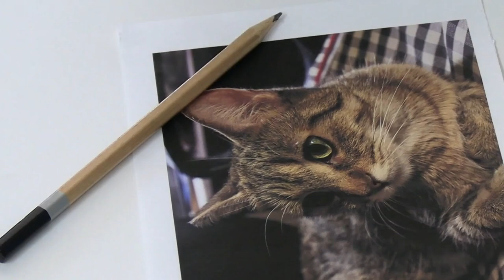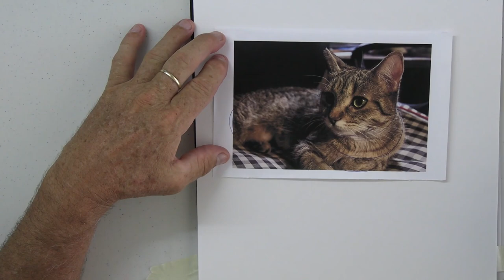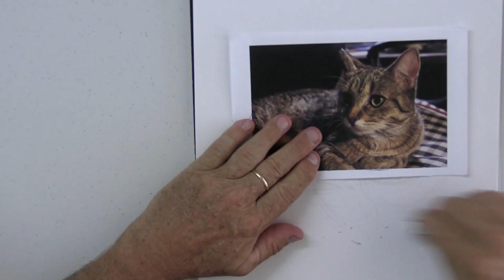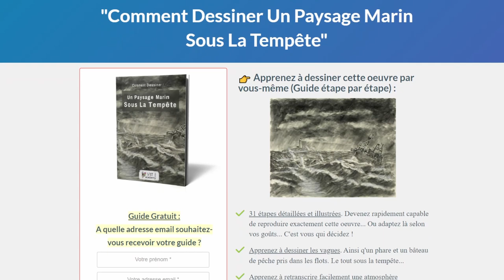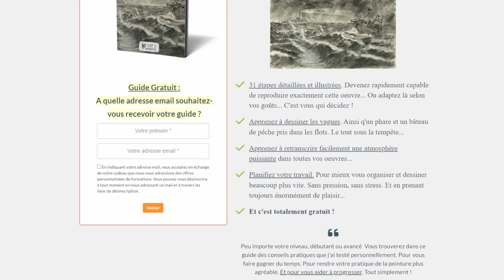DESSINER un CHAT à partir d'une PHOTO : Tutoriel Débutant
Aujourd'hui, nous dessinons ensemble un chat.

🎨 Téléchargez gratuitement "Comment Dessiner Un Paysage Marin Sous La Tempête"